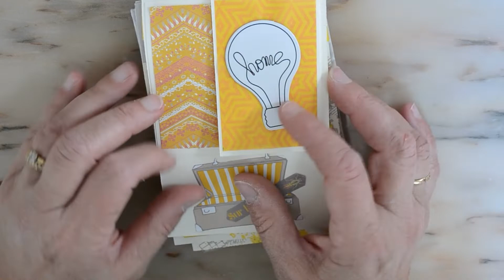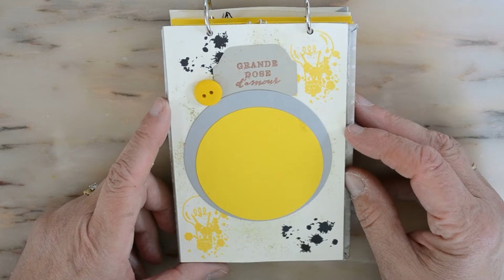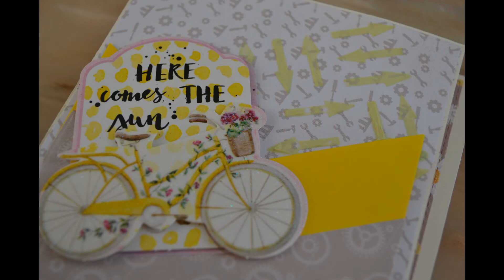Mini Album chats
Petit album à anneaux, le fil conducteur est le départ en vacance avec des chats (petit clin d'oeil pour ma fille qui change de région avec 4 chats). Le code couleurs est gris et jaune.

Merci de votre visite sur ma chaîne You Tube et à bientôt !